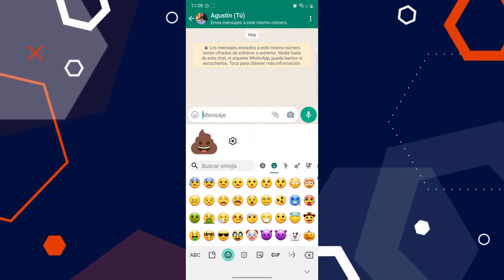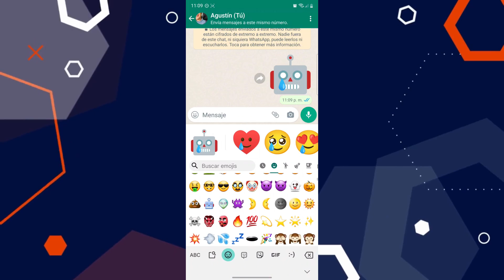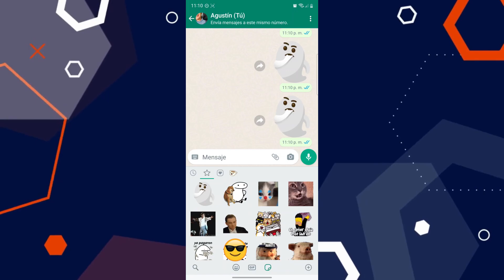CREA TUS PROPIOS EMOJIS COMBINANDOLOS ( SOLO NECESITAS UNA APP )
Crea tus propios emojis "fusionandolos" o combinandolos la app de teclado de Google Gboard.

próximamente en Facebook